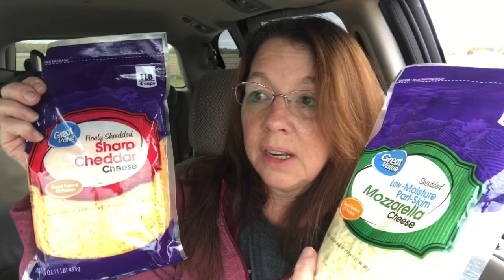I Have a Walmart HAUL